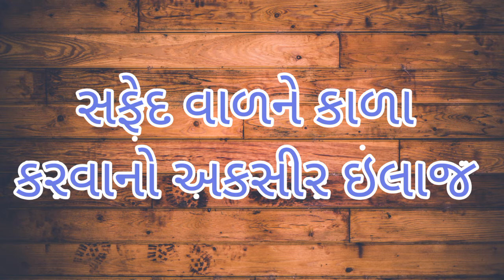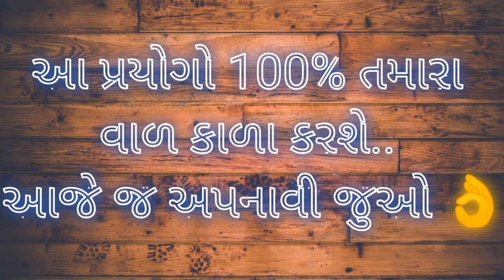સફેદ વાળ કાળા કરવાની દવા । White hair to black hair naturally in gujarati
સફેદ વાળ કાળા કરો આ 4 પ્રયોગો થી । અકસીર ઇલાજ । White hair problem solution । Gujarati Fitness Tube

આ વિડિયો માં 4 એવા દેશી પ્રયોગો બતાવ્યા છે જે તમારા સફેદ પડી ગયેલા વાળને જલ્દીથી કાળા કરશે... 100 % દેશી અને આયુર્વેદ દવા